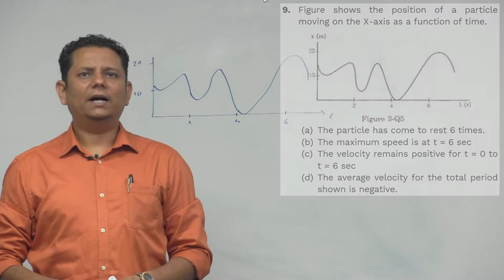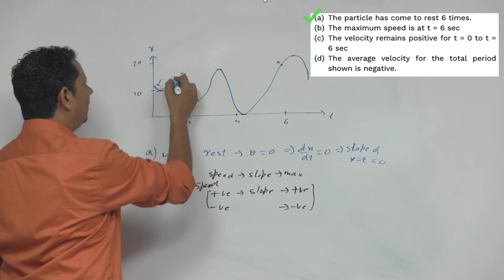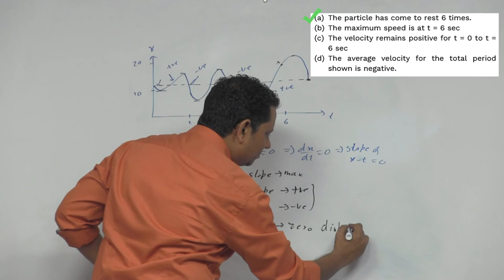HCV: Figure shows the position of a particle moving on the X-axis as a function of time.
Figure shows the position of a particle moving on the X-axis as a function of time.
 (a) The particle has come to rest 6 times.
 (b) The maximum speed is at t = 6 s.
 (c) The velocity remains positive for t = 0 to t = 6 s.
 (d) The average velocity for the total period shown is negative.